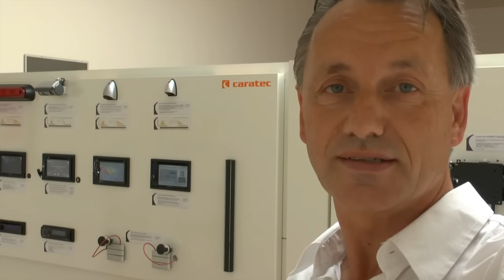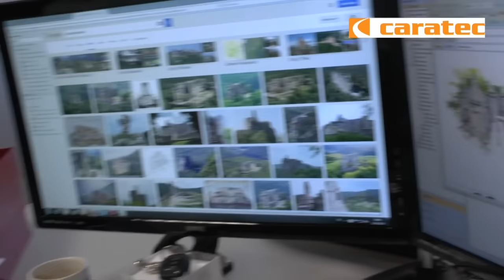Die drei Frauen von Caratec / womoclick.de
Die Firma Caratec beliefert viele Händler mit tollen Produkten aus der Unterhaltungselektronik. Um diese Geräte uns Campern schmackhaft zu machen, wird momentan in einem Büro an einem Magazin gearbeitet. Da ich ja ein neues Clarion-Multimediagerät eingebaut bekomme, das mit Radio, CD und der neuesten Navi-Software für LKW und Camper ausgestattet ist, besuche ich die "Drei Frauen von Caratec". Zur Überraschung möchten die Damen ein Inteview mit mir machen. Für mich sehr ungewohnt, da ich ja meist der bin, der die Fragen stellt. Na, dann..Mädels, fragt mich. Dieses Magazin werde ich in Kürze an Bord haben und grosszügig an interessierte Camper übergeben. Fragt mich einfach!